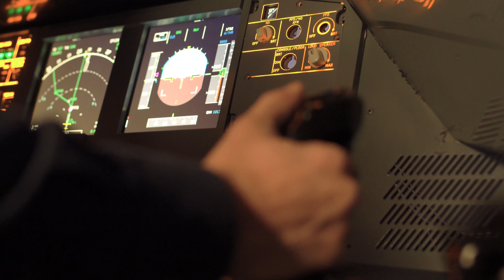Neues bei Flugsimulator Frankfurt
Neues Team, neue Location, neues Programm, neue Ideen, neue Technik – ein kurzer Einblick in unser Cockpit.